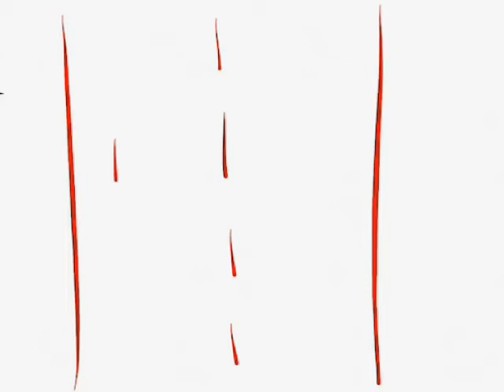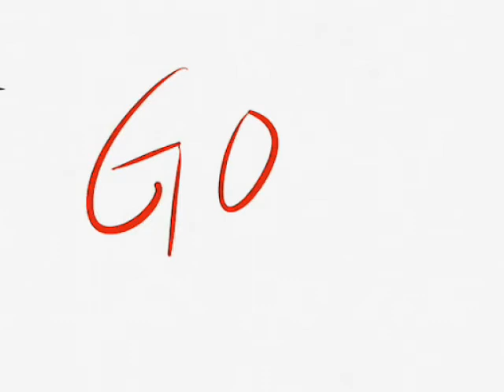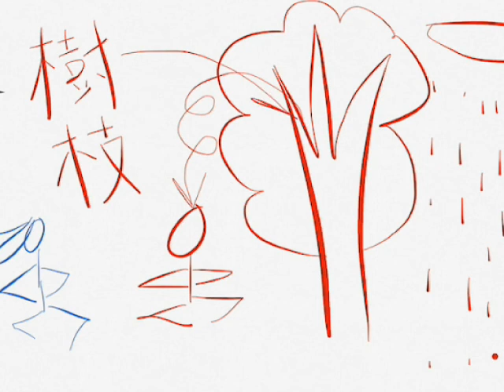8，下雨天，美寶（美女聲音），剛剛遇著剛剛，外星人與地球，（廣東話版本）我沒有證據，只有邏輯說得通。按讚，分享，訂閱，多謝支持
我沒有證據，只有邏輯說得通。

如要聯絡本人請到以下連結

簡介內容

 Introduction content